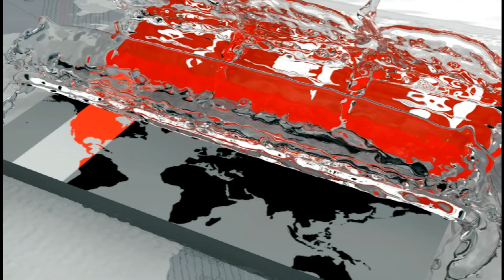নির্মাণ আইনে কঠোর অবস্থানে সিডিএ,আতঙ্কে ঘরছাড়া ভবনমালিকরা | Chottogram News Update | Somoy TV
চট্টগ্রাম নগরীকে বাসযোগ্য করতে ইমারত নির্মাণ আইনে কঠোর অবস্থানে সিডিএ। ইতোমধ্যে ৪ ভবন মালিককে কারাগারে, ১২ জনের বিরুদ্ধে গ্রেফতারি পরোয়ানা আর ৩৬ জনের বিরুদ্ধে মামলা করেছে কর্তৃপক্ষ। আর ১৬টি মামলা নিষ্পত্তি করে জরিমানা আদায় করা হয়েছে ৪০ লাখ টাকা। এদিকে, হঠাৎ করে সিডিএ এর এমন সিদ্ধান্তে আতঙ্কে ভবন মালিকরা। আশরাফুল আলম মামুনের ক্যামেরায় সফিকুল আলমের প্রতিবেদন।

CDA is in a strict position on building construction law to make Chittagong city livable. In the meantime, authorities have arrested four building owners in jail, arrest warrants against 12 people and 5 persons. The other cases were settled and the fine was recovered Tk 1 lakh. Meanwhile, the owners of the building suddenly panicked at the CDA's decision. Report by Ashraful Alam Mamun on camera.